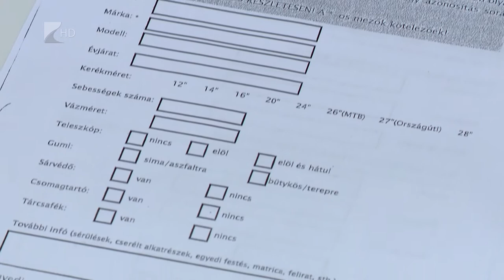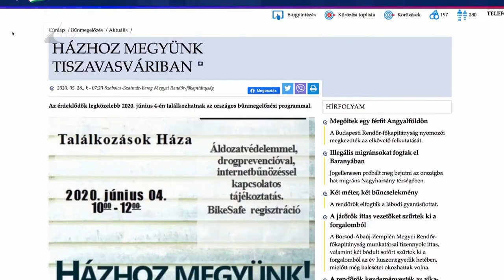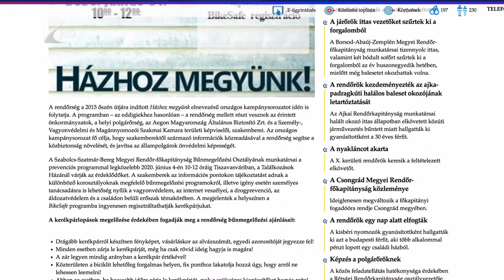Újraindult a “Házhoz megyünk” program - Kölcsey Televízió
Komplex prevenciós programmá nőtte ki magát az elmúlt évek során a rendőrség “Házhoz megyünk” akciója, amely szerdán, Nyíregyházán állomásozott. A hatóság az év végéig tartó idei évadban is polgárőrökkel, vagyonvédelmi és biztosítótársaságoknál dolgozó szakemberekkel működik együtt.